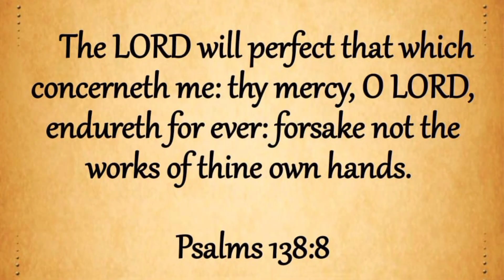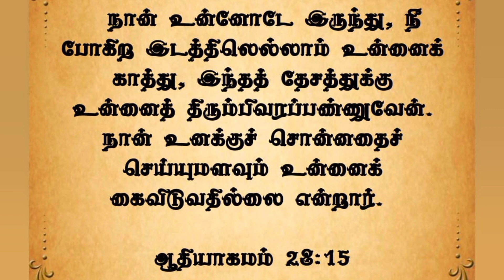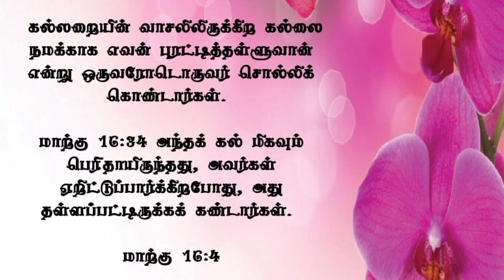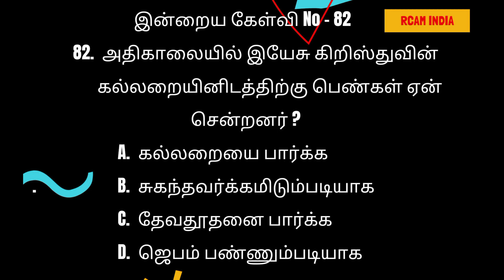உங்களுடைய எல்லா காரியங்களையும் ஆண்டவர் உங்களுக்காக செய்து முடிப்பார் 💕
மேலே உள்ள முந்தைய நாட்களின் லிங்க் ஐ click செய்து கர்த்தருடைய வார்த்தையை கேட்காதவர்கள் தயவுசெய்து கேட்டு தேவனுடைய ஆசீர்வாதத்தை பெற்றுக் கொள்ளுங்கள். 💕